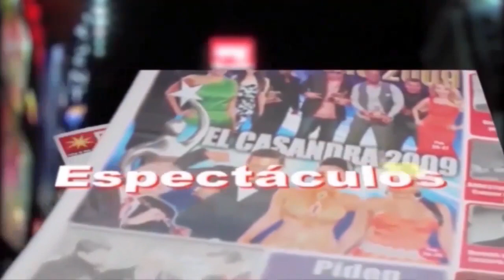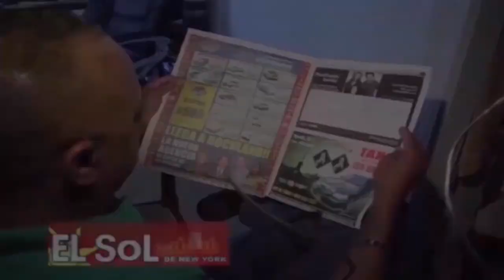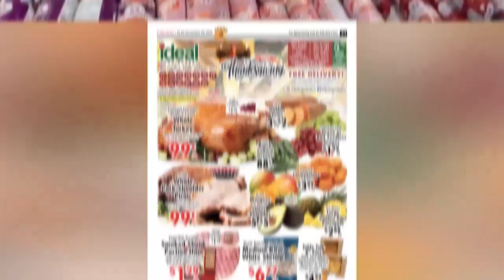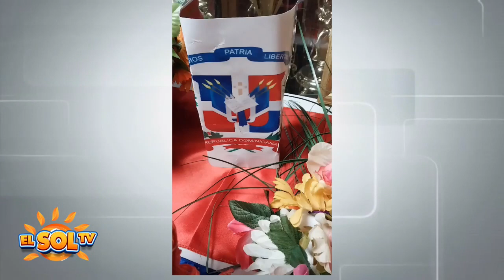El Sol TV 02 24 24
Te traemos el izamiento de la bandera dominicana en Haverstraw NY y el porque se hace el 24 de Febrero y no el 27.